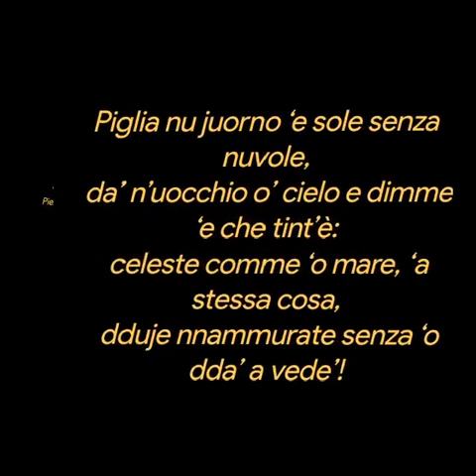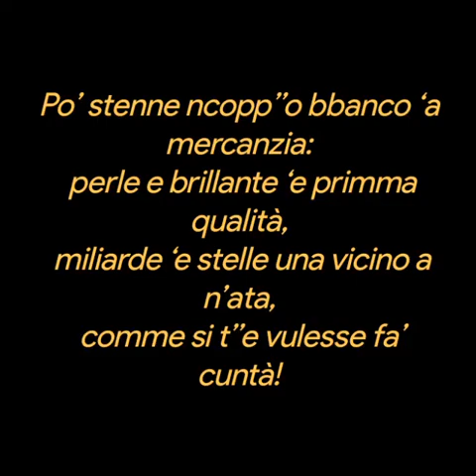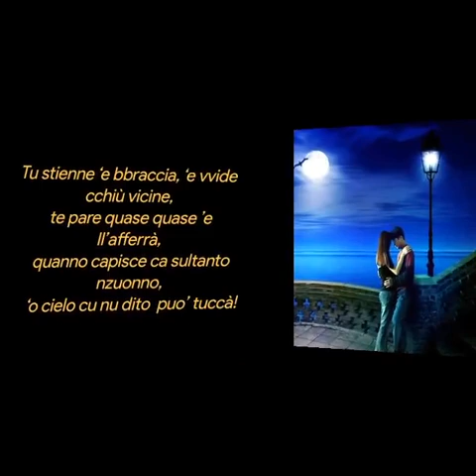'O CIELO ❤️Piero Catalano❤️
‘O CIELO
Piero Catalano

Piglia nu juorno ‘e sole senza nuvole,
 da’ n’uocchio o’ cielo e dimme ‘e che tint’è:
 celeste comme ‘o mare, ‘a stessa cosa,
 dduje nnammurate senza ‘o dda’ a vede’!

 Stu cielo che fa sperdere ‘e penziere,
 nuje cchiù ‘o guardammo e cchiù se fa guardà;
 ncunfronto a isso simmo piccerille
 e ce perdimmo ‘int’’a ll’immensità!

 A’ sera, quanno ‘o sole s’arretira,
 se mette nu vestito tutto blù,
 s’abbraccia ‘a luna ca è vestuta ‘argiento,
 s’’a guarda, nnammurato sempe ‘e cchiù!

 Po’ stenne ncopp’’o bbanco ‘a mercanzia:
 perle e brillante ‘e primma qualità,
 miliarde ‘e stelle una vicino a n’ata,
 comme si t’’e vulesse fa’ cuntà!

 Isso te sfida... e mentre alluonghe ‘a mano,
 te dice: si’ capace ‘e ll’acchiappà?
 Tu stienne ‘e bbraccia, ‘e vvide cchiù vicine,
 te pare quase quase ’e ll’afferrà,
 quanno capisce ca sultanto nzuonno,
 ‘o cielo cu nu dito  puo’ tuccà!
Musica
Volare
Brano
Renato Zero
Il cielo